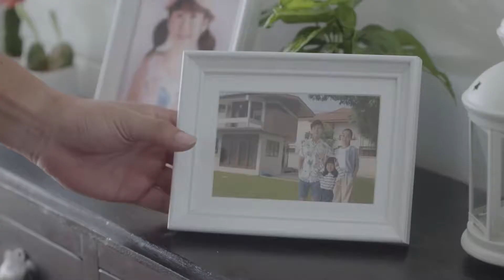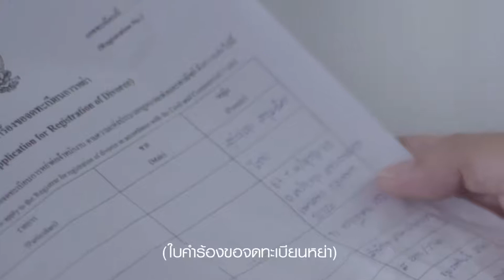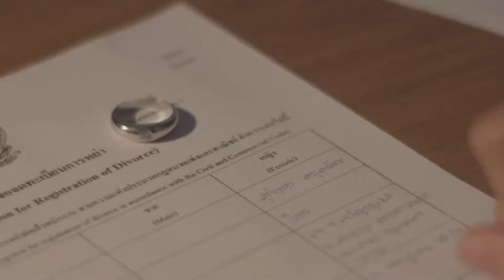Toshiba 2018 Thailand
โอกาสที่มีค่า  by โตชิบา Toshiba 1080p